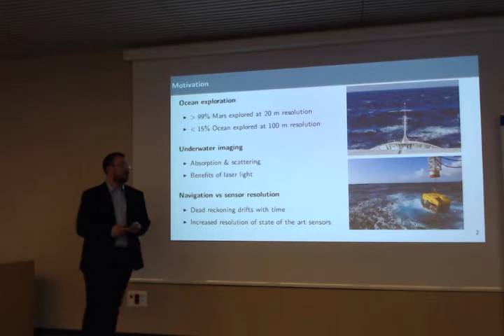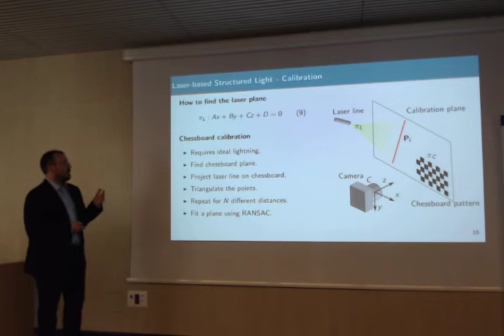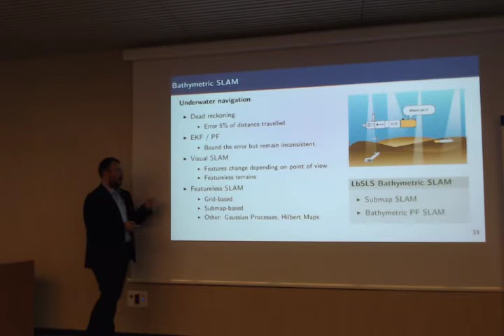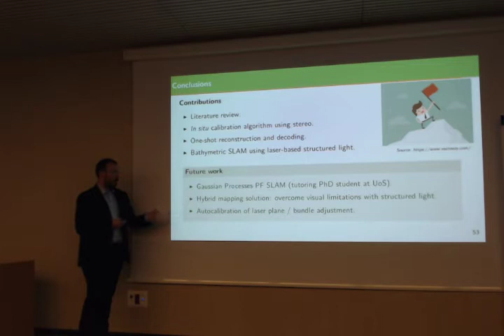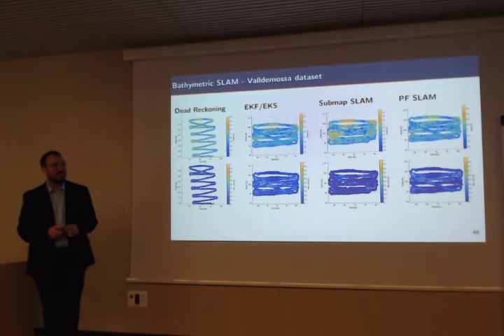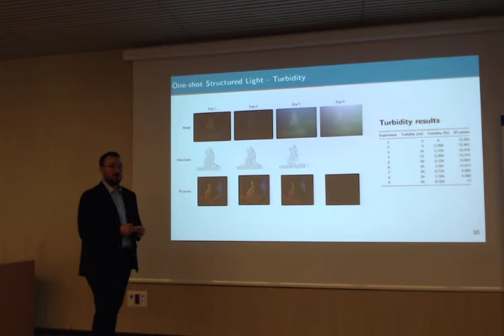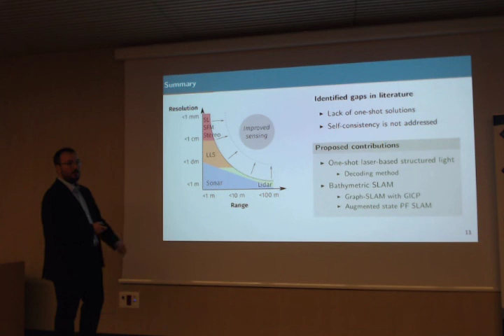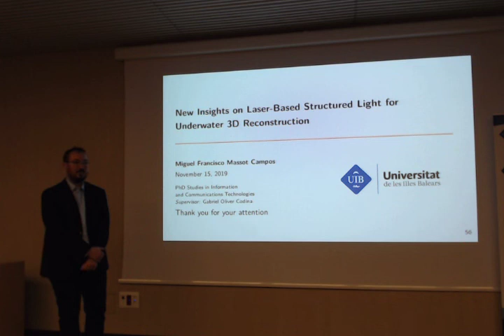[FULL] New insights into laser-based structured light for underwater 3D reconstruction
PhD thesis viva presentation
Author: Miguel Massot Campos
Supervisor: Dr Gabriel Oliver Codina
University of the Balearic Islands
15/11/2019